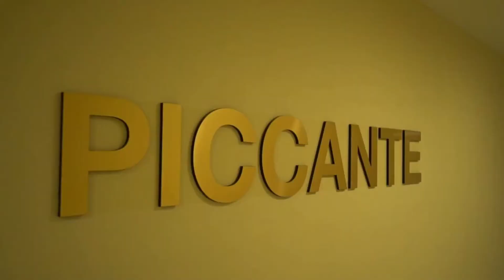Throne Beach Resort & Spa I Bodisa Travel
Akdeniz ‘in doğal güzellikleri ve tarihi değerleri ile iç içe mavi ile yeşilin birleştiği yerde kurulu tesisimizde geçireceğiniz tatil çok farklı, heyecanlı, eğlenceli ve unutulmaz olacak. THRONE BEACH RESORT & SPA, Akdeniz ‘in masmavi sularına bakan odaları ,havuz ve restaurant terası, sakin ortamı ve doğal güzellikleri ile misafirlerine evinizdeki konfor ve rahatlığı sunan her şey dahil konsepti, hijyenik mutfağı, zengin büfesi, tertemiz odaları ve güler yüzlü personeli ile unutamayacağınız seçkin bir tatil hizmeti sunacaktır.

WhatsApp Rezervasyon: 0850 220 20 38
Bodisa Turizm Seyahat Acentası
Türsab A-8901